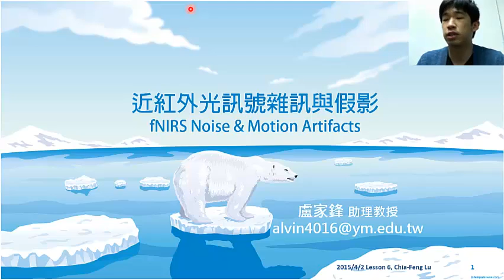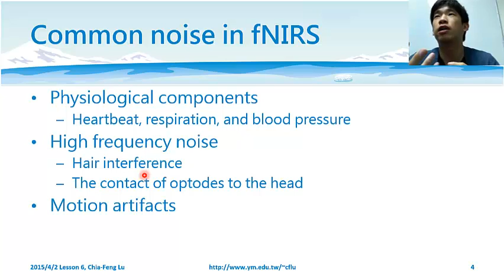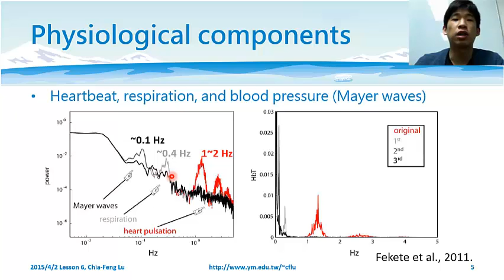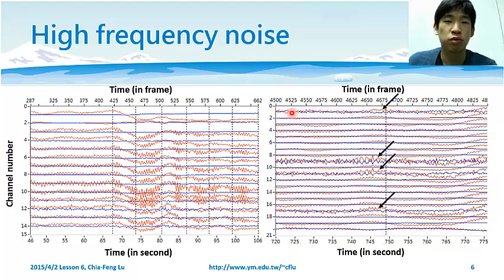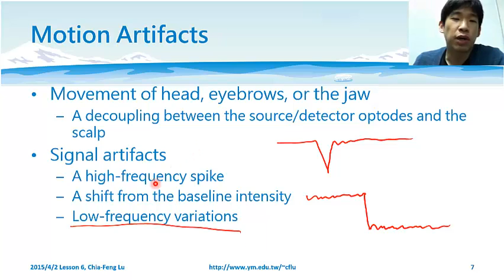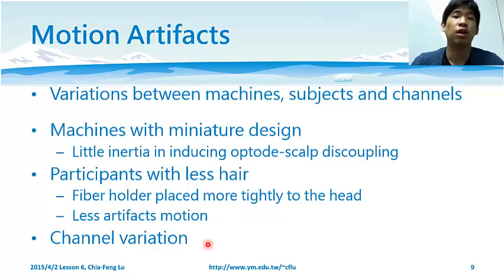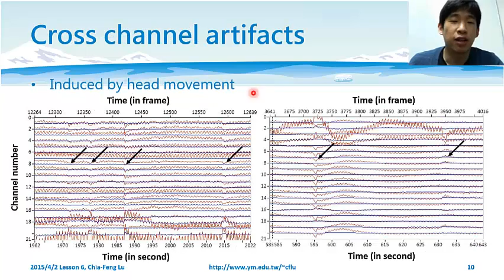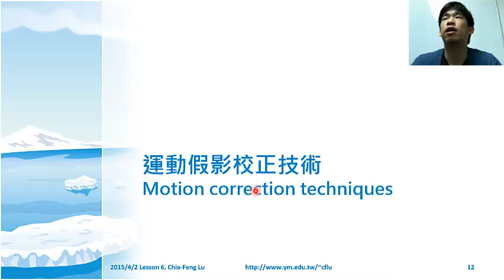[2015.4.2 Lesson6-session1]近紅外光雜訊與運動假影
‹功能性近紅外光監測原理與應用›
課程資料與其他教材皆可至下列網址下載